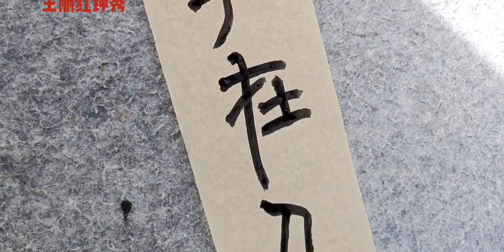成语篆书：事在人为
13 Jours en France,书法,必剪创作,篆书